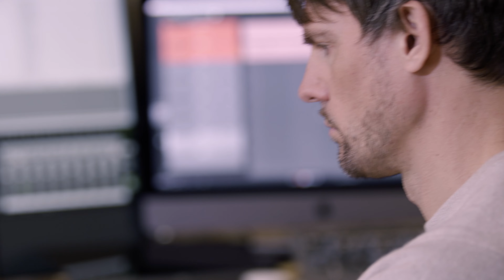Building a Soundscape with Tycho – UAFX Pedal Sessions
In this UAFXPedalSessions video, Tycho builds a beautiful soundscape by running some of his signature synth and guitar sounds through Golden Reverberator, Starlight Echo Station, and Astra Modulation Machine.